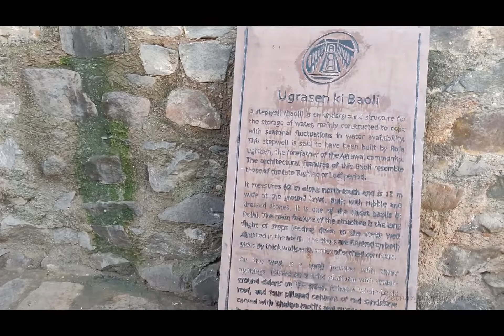Most beautiful well in Delhi - Agrasen Ki Baoli Stepwell. Must visit places of Delhi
Hidden Gem in Delhi - a historic stepwell that takes you down the bygone era - Agrasen Ki Baoli. Situated in Hailey Road, KG Marg, New Delhi this stepwell is an architectural marvel . Do visit for  amazing photo backdrops and to find a quiet time to hangout in New Delhi.  Travel to Agrasen Ki Baoli is a must to any trip to Delhi.